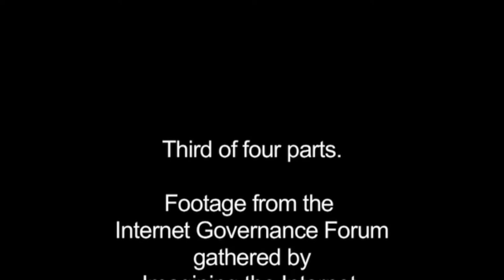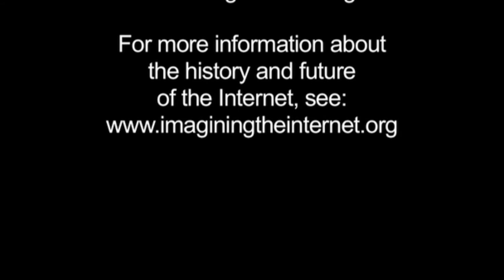Global IGF 2007: CIR Main Session Video 3